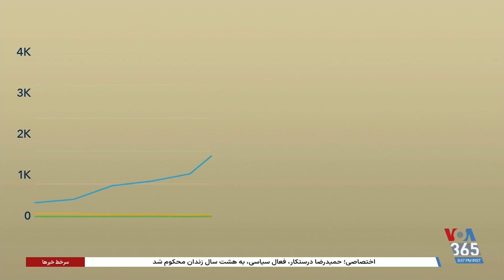با وجود تنش بین دو کشور مهاجران و دانشجویان چینی بیش از هر زمان دیگری به آمریکا آمدند